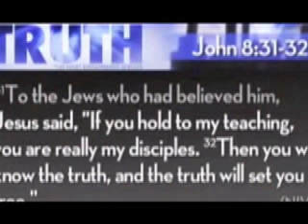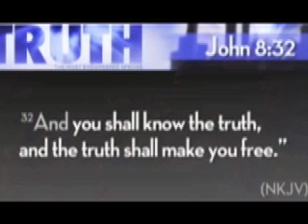Dr Michael Youssef: Truth, The Most Endangered Species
This is an excerptt from sermon #1 of a series entitled Truth; The Most Endangered Species, based on Jude's epistle.  Dr. Youssef critiques today's culture, the emergent church, and apostasy.  The entire sermon series can be viewed on his website, including the full sermon: